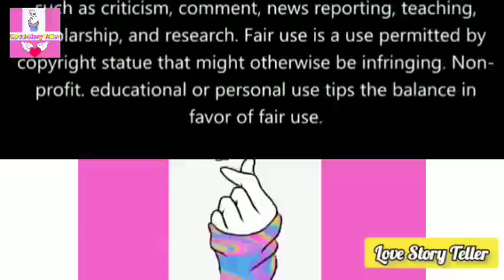Twin Alpha Ep 27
BL Story Teller Link @blstoryteller and @Lovescandals